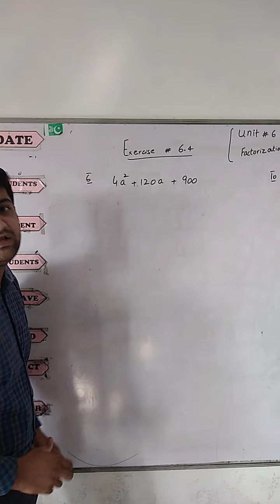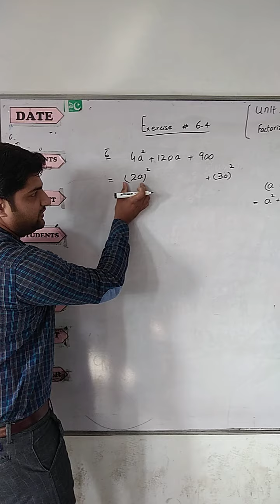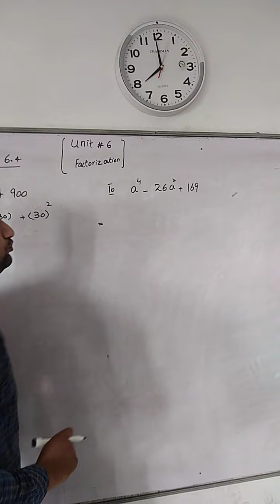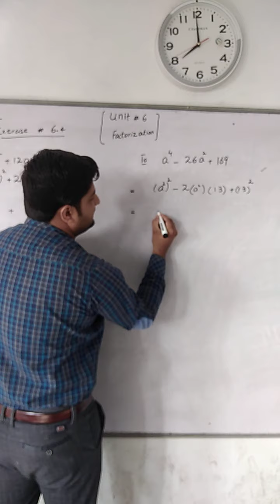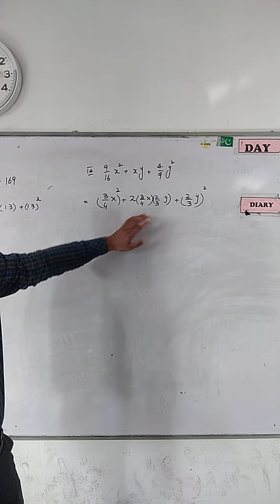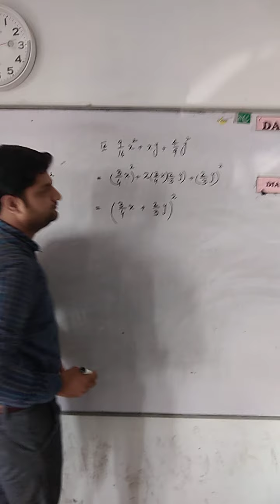August 6, 2021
Unit #6
Ex#6. 4